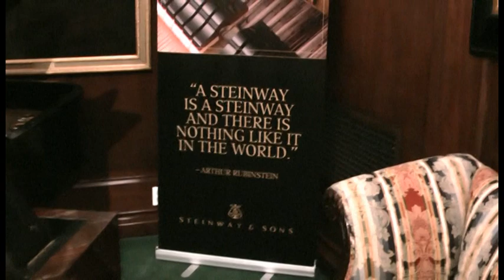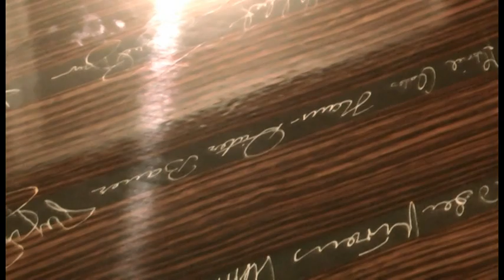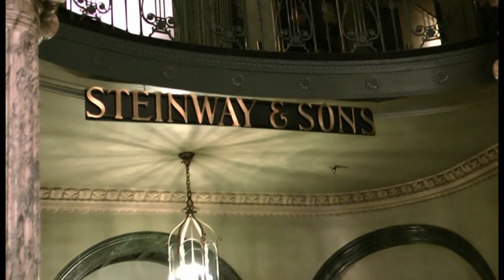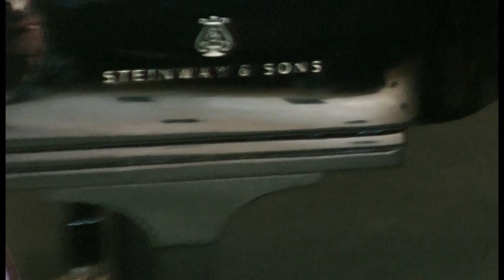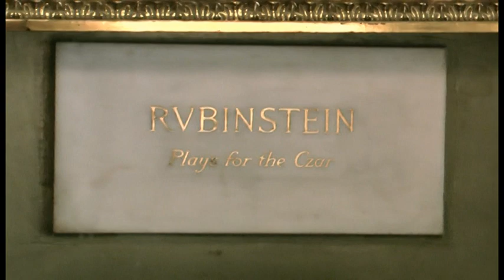"Der beste Pianist seiner Zeit.." Zitat Knut Franke/BR Erinnerung an Prof. Hans Dieter Bauer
Geboren in Berlin und seit 50 Jahren in Coburg/Creidlitz zu Hause. Seine Auftritte auf den internationalen Bühnen brachten ihn den Beinamen "der dt. Horowitz" oder "Meister der unspielbaren Literatur ein. Die Weltfirma Steinway & Sons ehrte ihn als einer der besten Pianisten und ließ seinen Namen mit 99 anderen in den Jubiläumsflügel eingravieren. Als einzigen Deutschen. Er lehrte am Konservatorium in Nürnberg und an der Musikhochschule in Würzburg. Diese private Aufnahme entstand im Jahr 2012 bei der Auswahl des Konzertflügels für das berühmte Carnegie-Konzerrt in New York. Gleich neben der Carnegie-Hall liegt die Steinway-Hall, in der die Instrumente ausgewählt werden. Chopin, scheinbar mühelos. Prof. Hans-Dieter Bauer war auch einer der sehr wenigen Pianisten, die die berüchtigte "Draeseke-Sonate" in h-Moll live im Konzert spielten. Felix Draeseke, ehem. wohnhaft in Bad Rodach/Landkreis Coburg galt als musikalischer Gegenpart zu Richard Wagner.. Die Musikwelt verneigt sich vor Prof. Hans-Dieter Bauer, der jetzt am 23. Juni  mit 87 Jahren in Coburg verstorben ist. Unser Beileid gilt seiner Ehefrau Annemarie, ebenfalls Klavierlehrerin am "Albertinum" in Coburg.